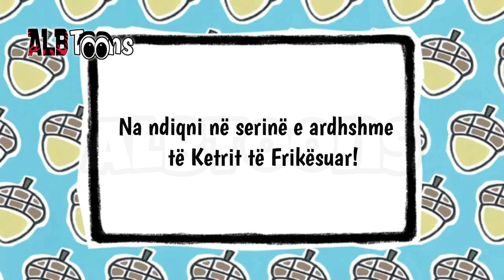Ketri i Frikësuar Episodi 6 (I Fundit) - Dubluar në Shqip